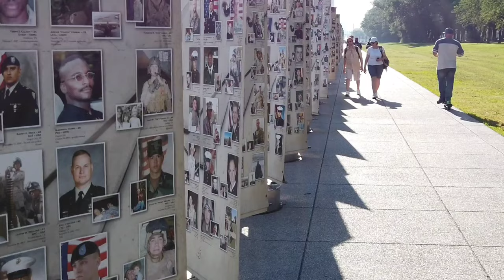Driving from Lewistown to Lewisburg, PA (05/21/2023)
Rather mundane drive back from Lewistown to Lewisburg on this sunny Sunday afternoon.

Timestamps
0:00 Intro
0:10 Lewistown station
1:11 PA 103
1:40 Lewistown
4:04 Back Maitland Road
18:45 US 522
41:54 PA 104
42:21 New Berlin Highway
50:41 Vine Street
52:00 New Berlin Mountain Road
56:02 Dreisbach Church Road
58:14 PA 45
1:02:24 Outro